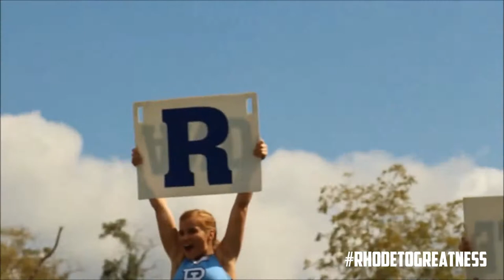2014 RHODE ISLAND RAMS SEASON HIGHLIGHTS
The 2014 Rhode Island Rams Season under Head Coach Jim Fleming